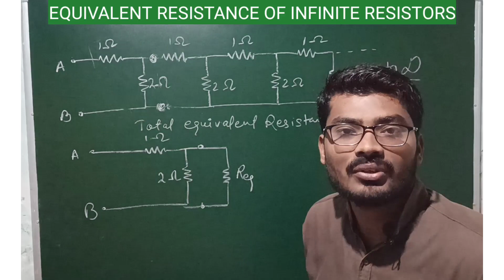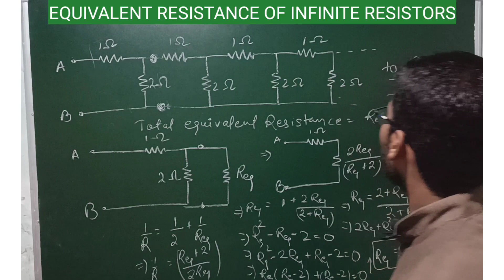EQUIVALENT RESISTANCE OF INFINITE RESISTANCES | EQUIVALENT RESISTANCE PROBLEMS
In this video, I’ll explain about the calculation of equivalent resistance. Enjoy!

ABOUT MY CHANNEL:
Hi! I’m Ayush Verma. On my channel, you will find Education Related Videos. I love sharing videos of different topics from your books of physics, chemistry or mathematics with you guys as I experience them myself.

Feel free to add me on Instagram: ayushverma15